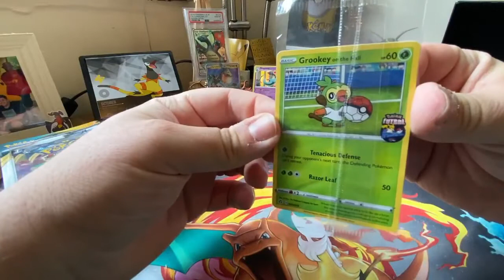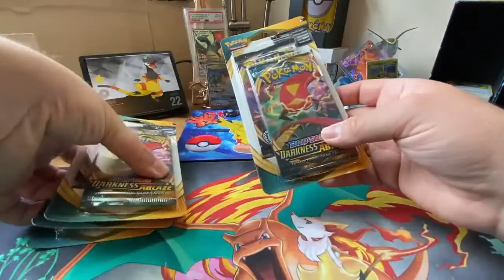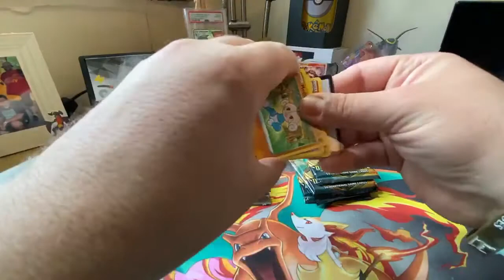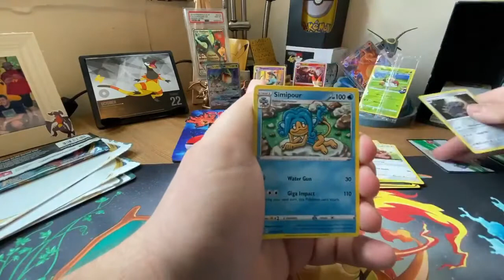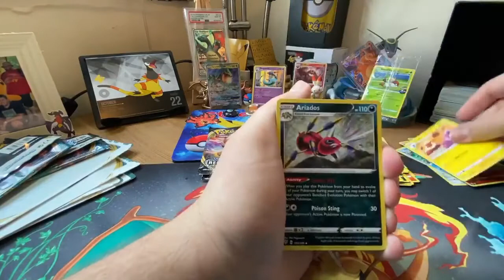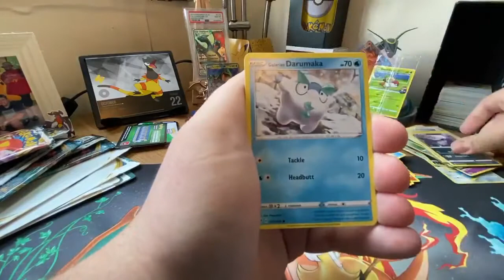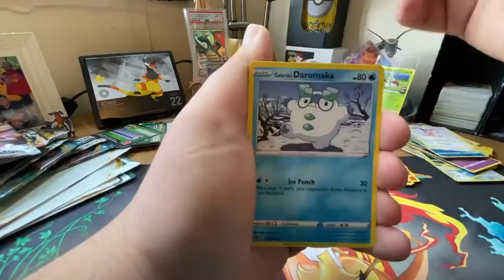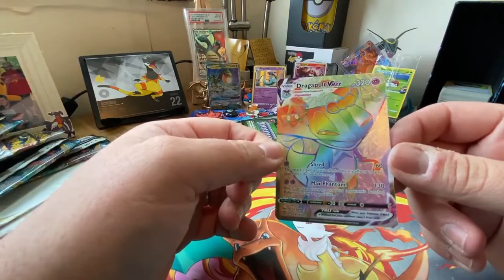RAINBOW RARE PULLED!!!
AH MORNING! we got a rainbow rare card! which?

GEAR:
Main Camera - Canon G7Xii